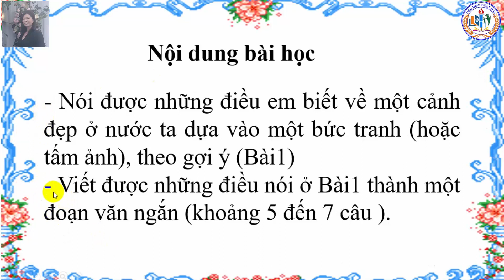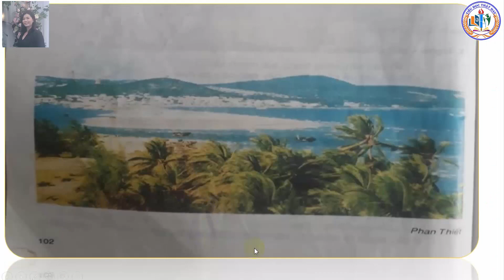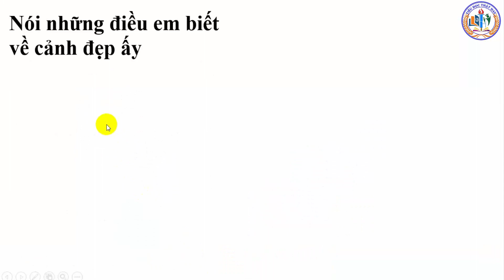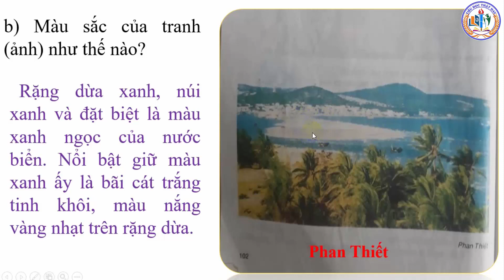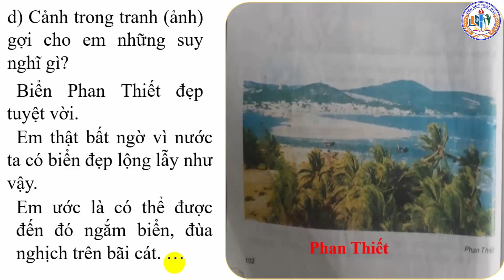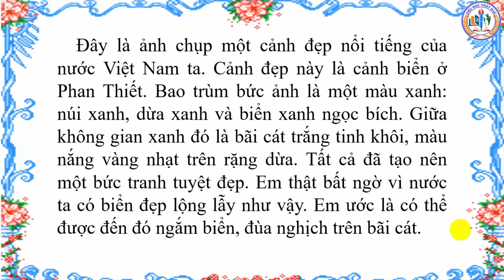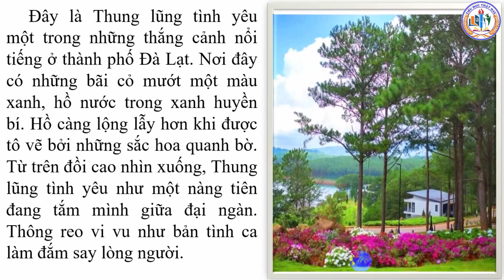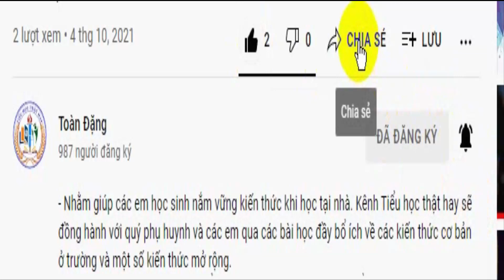TIỂU HỌC THẬT HAY || TẬP LÀM VĂN NÓI, VIẾT VỀ CẢNH ĐẸP ĐẤT NƯỚC || TIẾNG VIỆT 3